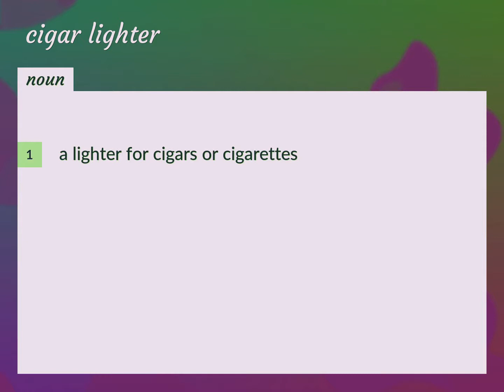Cigar lighter | meaning of Cigar lighter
What is CIGAR LIGHTER meaning?